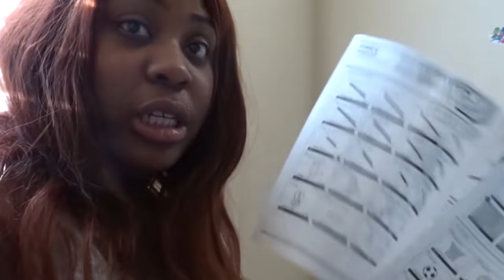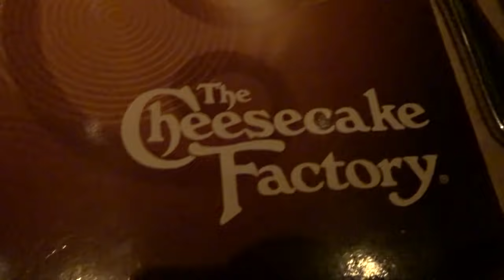End Of The Year Vlog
Brown, Martika
Martika Brown
3828 Salem Rd #13